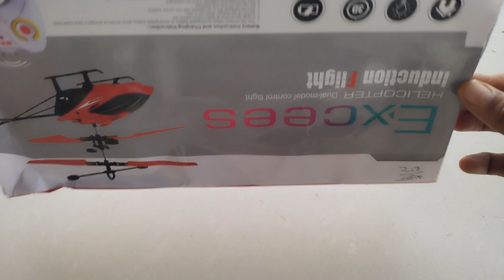RC remote control helicopter Flying Video